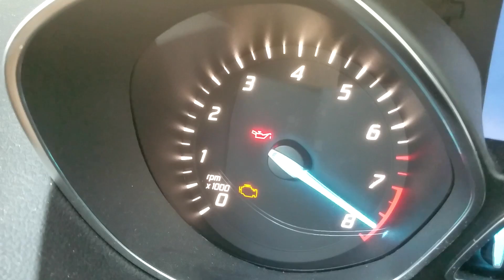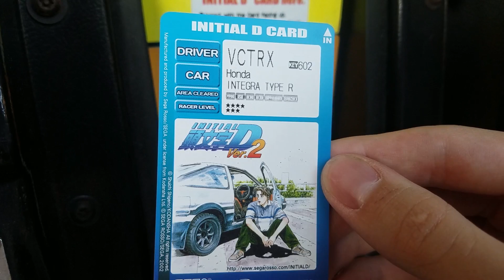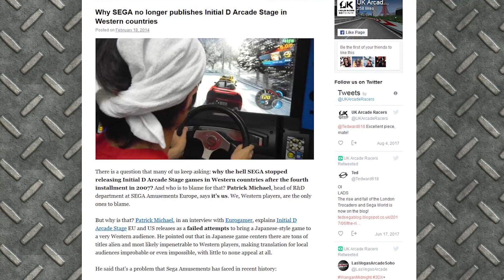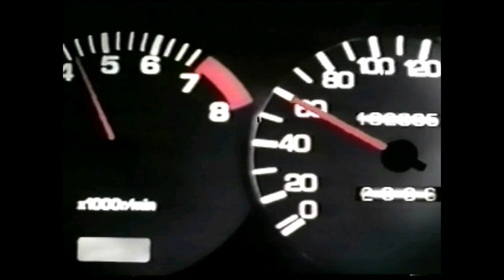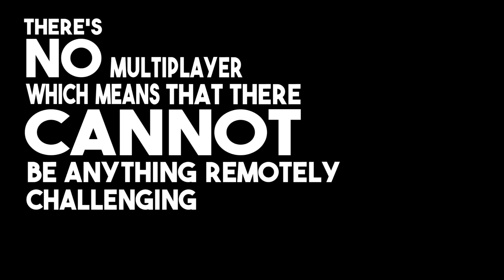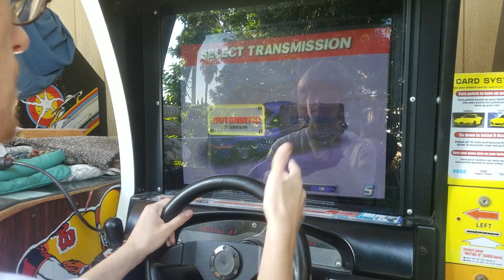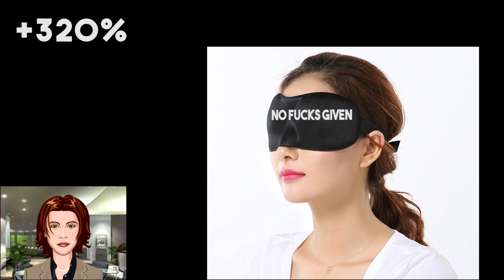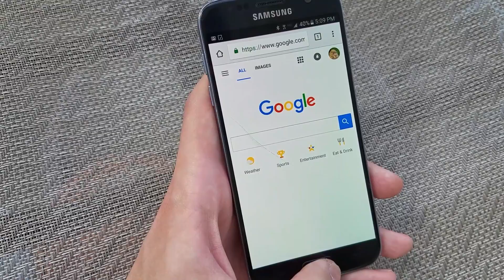Forgotten Games - Initial D Mountain Vengeance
Episode 17 - Vectrex praises the amazing Initial D Arcade Stage series and tears the worst Initial D game to shreds!

Featuring music from (in order of appearance)

Leslie Parrish - Remember Me
Mega Man 3 - NES
Chris T. - I Wanna Be the Night
Mickey B. - Take Me Baby
Steely Dan - Slang of Ages
Super Mario World 2: Yoshi's Island - SNES
Drop Logic - Initialize
Mega NRG Man - DDD Initial D
Mario Kart: Double Dash!! - GameCube
Super Smash Bros. Brawl - Wii
Niko - Night of Fire
Mario Kart 64 - N64
Stereotypical Sad Piano Music
Midnight Club 3: DUB Edition - Xbox
Macintosh Plus - Lisa Frank 420 / Modern Computing
Super Mario Land 2 - Game Boy
The Simpsons Hit & Run - PC
Walter Becker - Circus Money
Walter Becker - Hard Up Case

While my health and Galaxy S7 did not turn out so well in the end, the Initial D parody was made out of my love for the series, and to hopefully have other fans get a kick out of it. The only major things that were missing, was a AE86, and my own ability to actually drive a manual transmission, but that will have to be forgiven. In October 2017, I bought a 1990 Mazda Miata that is a stick, so I know now. I just hadn't driven a manual when making this video.

Depending on who you ask, I pronounced some of the character and course names incorrectly, but that was due to grinding through 5 hour sessions of voice overs, and just wanting to move on.

What started as a clear-cut, approximately 20 minute episode, quickly turned into the longest Forgotten Games to date. It was just too shocking to ignore all of Mountain Vengeance's flaws. It has also been my most time consuming episode. I have faith that the 100+ hours that I have put into creating this, will pay off in one way or another. Several weeks worth of filming, scripting, properly recording Arcade Stages 1-3 on the real, NAOMI 2 hardware, and editing, oh man the editing.

The mild depression that I got after the passing of Steely Dan's Walter Becker didn't help. As such, the co-founder of my favorite band has been given a proper tribute in this video and will be forever remembered. If you watched the whole video, my sincere gratitude goes to you. Seriously, you are the reason why I put as much time as I do into making these videos.

After this, I would like to start making content that won't take months to finish. It's been so long since I've uploaded, that I didn't even know that end screens only work in the final 20 seconds of the video, hence why the "end screen" at 27:20 looks weird. Whether I start making full playthroughs of games that time has forgotten, commentaries, or just short skits, I haven't entirely decided. I do not have plans to cancel Forgotten Games soon, I just want to get other content gaming content out that fans can enjoy.